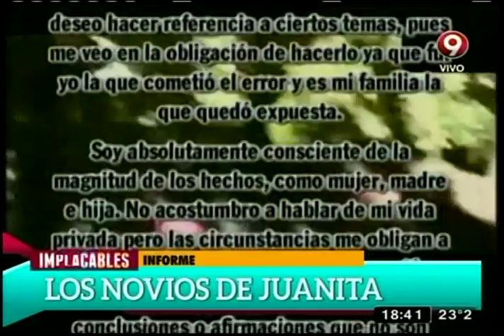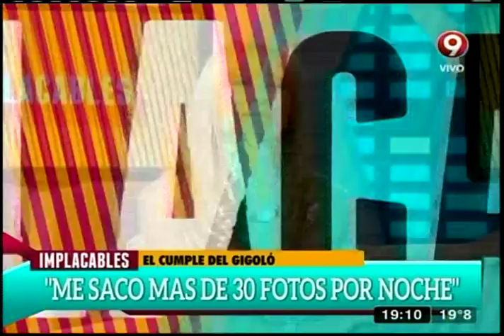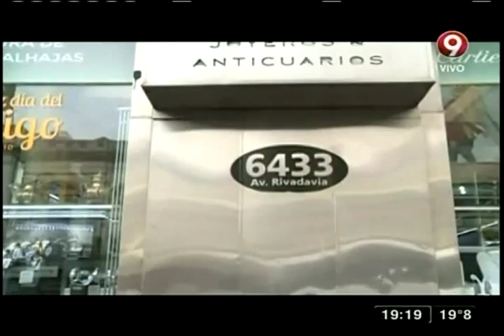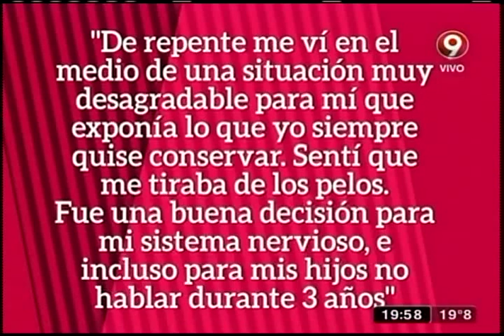Implacables Programa Completo Domingo 13 de Septiembre 2015